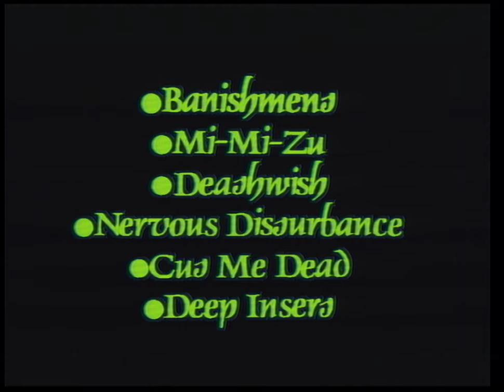Flatbacker (1986 Victor AHD High Quality Japanese Heavy Metal Digital Video Disc Album)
This is "Flatbacker" (AHM-10) from the extremely rare Victor AHD format. The AHD was developed in the late 1970's along with the Compact Disc audio format. AHD discs had a 2.54GB capacity with the ability to play either 4-channels of 44.1kHz PCM digital audio or a 2-channel 44.1kHz PCM stream like a CD with simultaneous digital pictures at a 456 x 572 resolution with 16 million colors. Furthermore, each side of the disc could hold up to 59 minutes and 59 seconds of audio data for up to a two hour play time. While this does not seem impressive now, this was cutting edge consumer technology in the late 1970's and early 1980's.
The system used the Victor/JVC VHD video disc system as a transport and required a separate AHD decoder for any of these digital streams. The VHD system, unlike the CD, used an extremely-low mass needle to read discs like an advanced vinyl record. Unfortunately, the VHD system was delayed in Japan until about 1983 at which point the already established Laserdisc began to seamlessly implement digital audio tracks. Also, by 1985, advancements in data storage/retrieval on the CD paved the way towards CD+G which is functionally equivalent to AHD (albeit at 16 colors instead of 16 million colors).

It was rumored that since VHD was delayed for many years, the AHD decoder was never released. In reality, the AHD decoder was released in very limited numbers in late 1985 thru 1986 and it cost much more than the VHD players themselves. That means AHD was the first consumer digital "video" disc format! It even slightly beat the D-1 professional video format out of the gate!

"Flatbacker" features the songs of the Japanese heavy-metal band Flatbacker, that was later reimagined as "Ezo" by none-other than Kiss's Gene Simmons. The accompanying photos appear to be pictures of the band playing from a live concert. All song selections are from their 餌 - Esa - & 戦争 - Accident - albums.

xxxxxxxxxxxxxxxxxxxxxxxxxxxxxxxxxxxxxxxxxxxx

00:00 - INTRO
00:35 - Banishment
05:42 - Mi-Mi-Zu
09:39 - Deathwish
13:43 - Nervous Disturbance
17:08 - Cut Me Dead
21:06 - Deep Insert
24:18 - CREDITS

xxxxxxxxxxxxxxxxxxxxxxxxxxxxxxxxxxxxxxxxxxxx

Please note that due to the grooveless, electronically-tracked nature of the VHD/AHD format (along with the affinity of the discs to mold), it is very difficult to get a perfect recording of the disc. Please excuse the small audio & visual glitches that may appear.

This was played back using a Victor HD-9500 VHD player with a Victor AD-7000 AHD decoder. Captured in analog RGB!

xxxxxxxxxxxxxxxxxxxxxxxxxxxxxxxxxxxxxxxxxxxx

xxxxxxxxxxxxxxxxxxxxxxxxxxxxxxxxxxxxxxxxxxxx